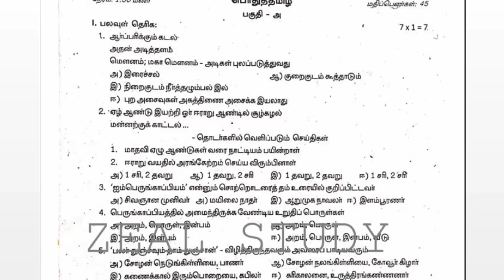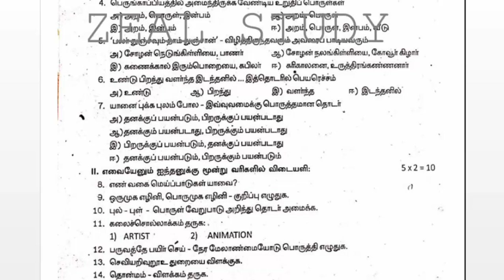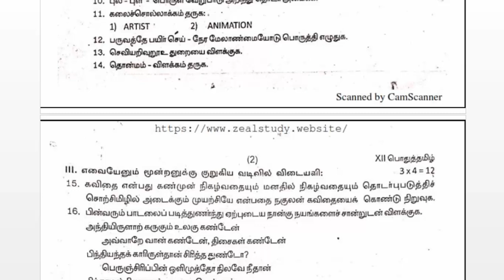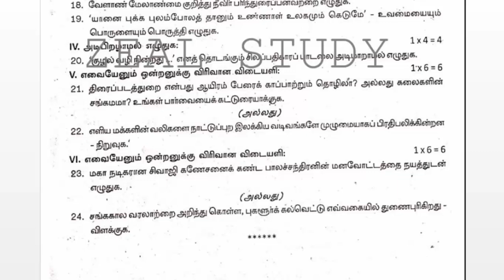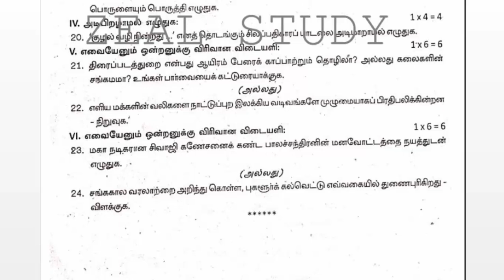12ஆம் வகுப்பு தமிழ் இரண்டாம் இடைப்பருவத்தேர்வு முந்தைய ஆண்டு வினாத்தாள்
12ஆம் வகுப்பு தமிழ் இரண்டாம் இடைப்பருவத்தேர்வு முந்தைய ஆண்டு வினாத்தாள்